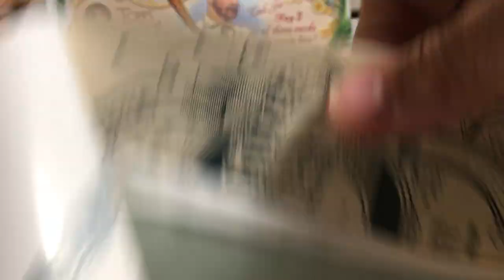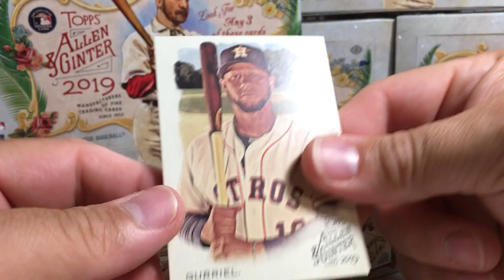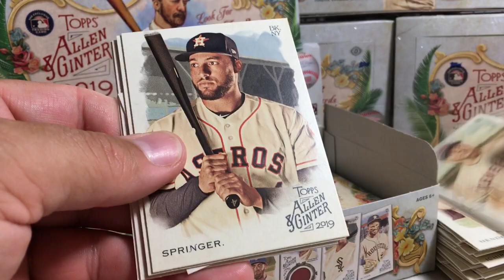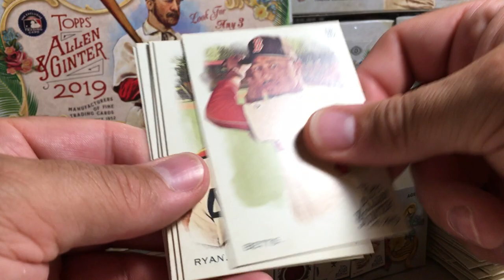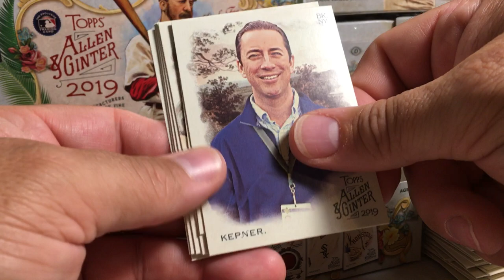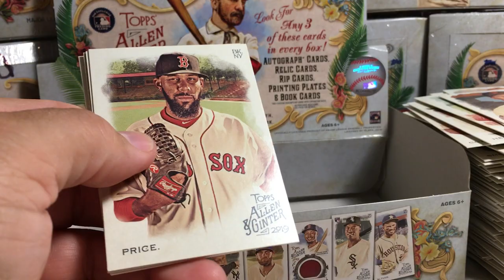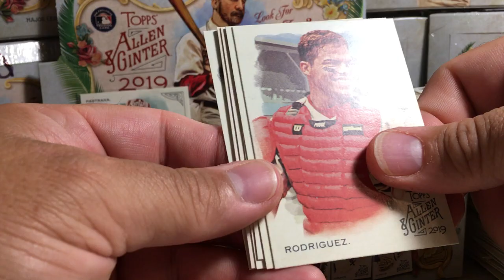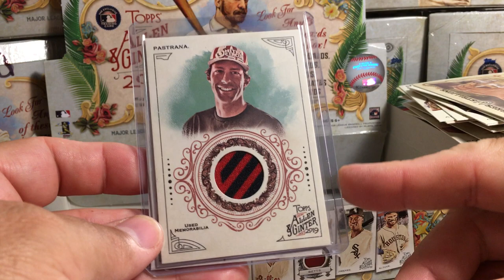Opening Hobby Box #8 of my Case of 2019 Topps Allen & Ginter Baseball Cards